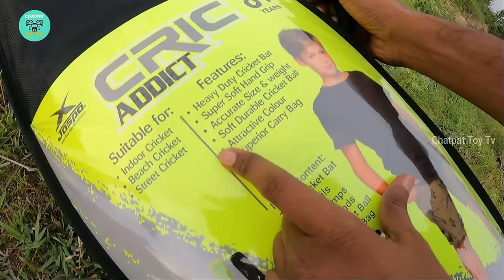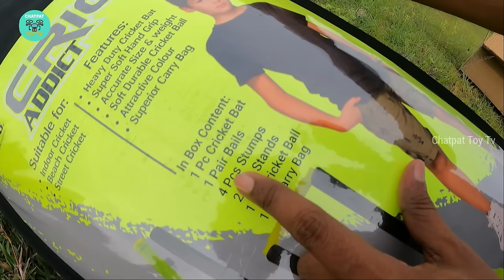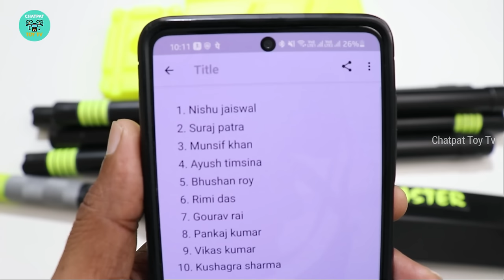Best Street Cricket Kit Unboxing & Review - Jaspo Cricket Set - Chatpat toy tv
Dosto aaj ki video mai maine Unbox aur review kiya hai kamal ki cricket kit iske sath hame cricket bat stumps bails aur ek t20 ball bhi milta hai sare products hard plastic ke bane hue hai.